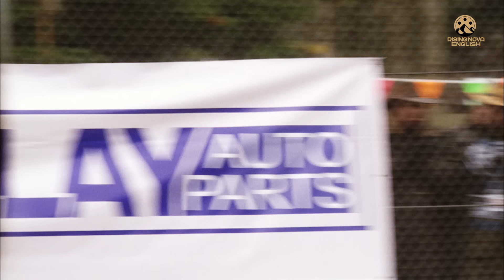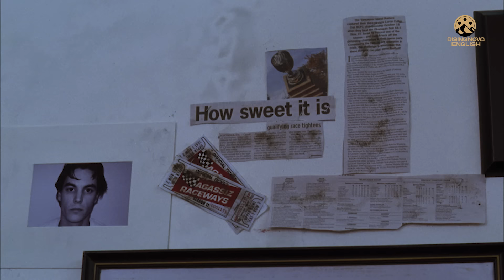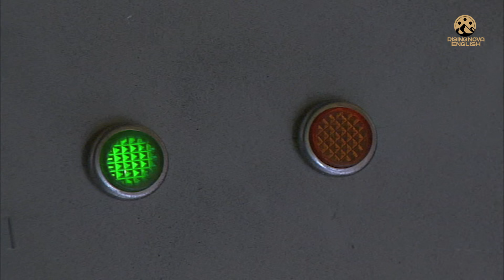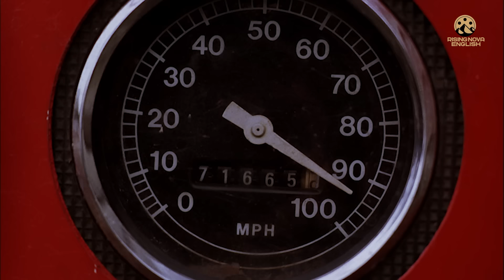SPEED AND FURIOUS - Hollywood Action Movie | English Movie | Nicole Eggert,Greg Evigan | Free Movies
Presenting Blockbuster Hollywood Action Movie (English Movies, Thriller Movie, Free Movie) "SPEED AND FURIOUS" Starring Nicole Eggert, Greg Evigan, Brenna O'Brien, Winston Rekert, Chad Willett, Luciana Carro, Adam Battrick. Exclusively on @RisingNovaEnglish

Credits
Directed by Terry Ingram
Written by Keith Shaw, Jason Bourque
Produced by Kirk Shaw
Starring Nicole Eggert, Greg Evigan, Brenna O'Brien, Winston Rekert, Chad Willett, Luciana Carro, Adam Battrick

Synopsis:
A race car driver returns from the grave to seek vengeance on his enemies